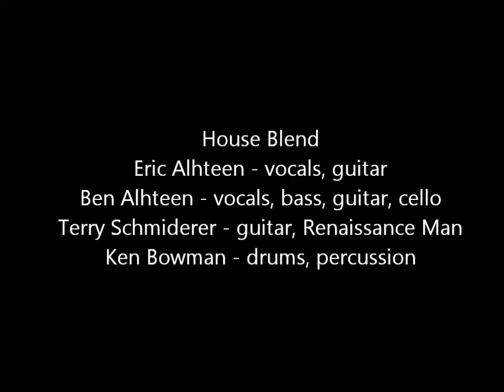Espresso Yourself Music Cafe_House Blend_Abigail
House Blend performs an original song by Ben Alhteen live at Espresso Yourself Music Cafe on September 9, 2011